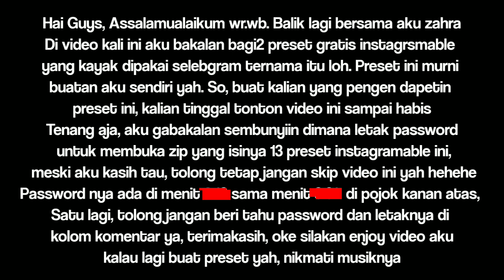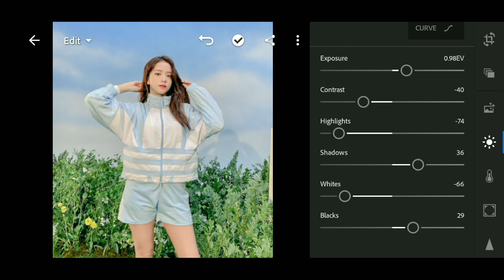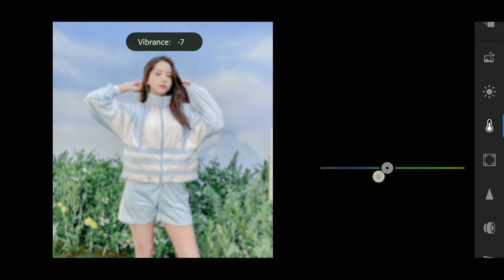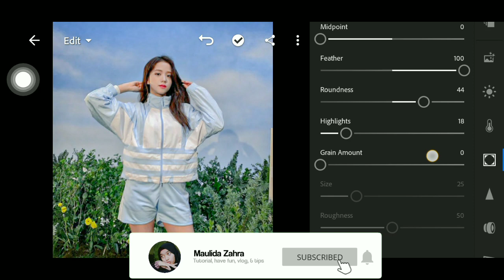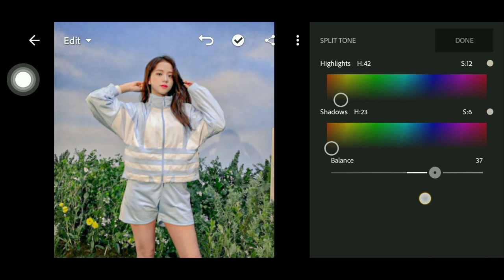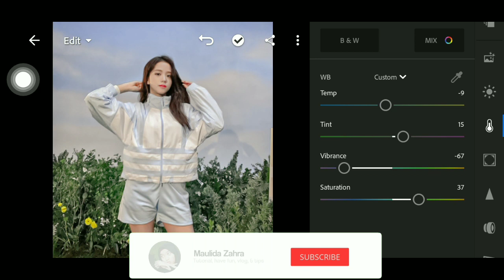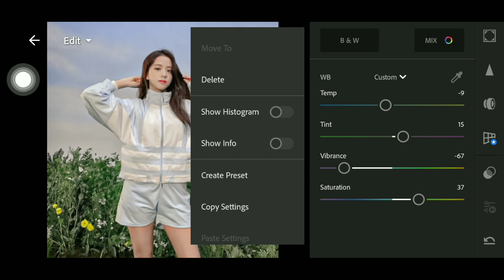Bagi-bagi preset Lightroom| Free Preset instagramable| Selebgram| password ada di menit ke...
Download preset pakai link di bawah⚠️

Password ada di menit ke... (Tonton video)
Tetep tonton videonya sampe abis ya meski aku udah kasih yau letak passwordnya⚠️

Password untuk membuka kunci file dalam format zip🙏😊

FREE PRESET LIGHTROOM INSTAGRAMABLE YANG KAYAK DIPAKAI SELEBGRAM TERNAMA
Preset murni buatan aku. Kurang lebih kalau diapply ke foto kalian hasilnya kayak foto yang ada di video. Hasilnya tergantung komposisi cahaya dan warna yang ada di foto kalian yah✨
Walau presetnya sedikit, tapi itu presetnya berbeda semua. Kalaupun ada kesamaan, sedikit kesamaannya. Jadi, walau sedikit, presetnya berkualitas yah warnanya✨

⚠️Cara menemukan & menggunakan password:
1. Lihat video
2. Temukan password 1 dan 2
3. Gabungkan kedua password menjadi 1 kata tanpa spasi
Contoh:
password 1: bki
password 2: mkk
Jadi password-nya yaitu: bkimkk
4. Gunakan password untuk membuka file preset dalam format zip yang telah didownload
⚠️Cara menggunakan preset:
1. Download file preset menggunakan link di atas
2. Setelah terdownload, buka file manager
3. Temukan file preset berupa zip
4. Compress file Zip tersebut agar menjadi folder preset, masukkan password agar zip dapat dibuka/compress
5. Copy ke folder Aplikasi lightroom preset dengan cara
-Copy/Salin/Move/Pindah lalu paste 1 folder yg udah terunduh di folder aplikasi lightroom, caranya→ (Android→data→com.adobe.lrmobile→files→CarouselDocuments→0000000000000→Profiles→Settings→UserStyles)
6. Cek di Aplikasi lightroom, buka foto, buka preset, taraaa tinggal pilih preset buatanku
(Kalian bisa tonton di YouTube channel lain tentang cara menggunakan preset yg telah didownload)

Semoga bermanfaat ya video diatas

Maaf kalau ada kesalahan ya

Sestyc: maulidazahra

⚠️Video Tutorial Yang Wajib Kalian Tonton

00:00 Assalamu'alaikum
01:00 Semoga bermanfaat
02:00 Selamat mencoba
03:00 Bagaimana? susah nemu passwordnya?
04:00 Semangat
05:00 Subscribe yah
06:00 Terimakasih sudah menonton